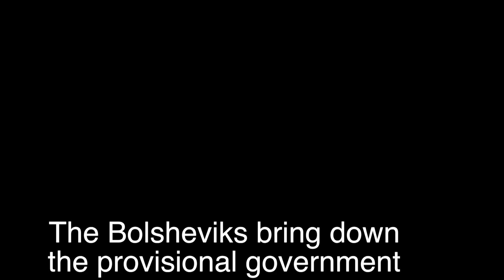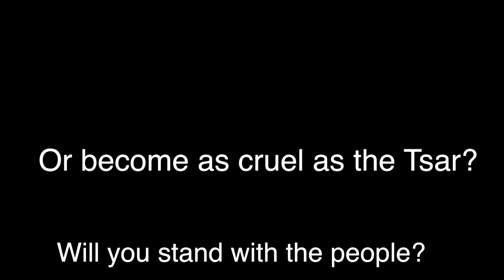Council of People's Commissar Committee Video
Committee video for the Council of People's Commissars in BRAMUN IV. Music remix by Gabriel Porto.